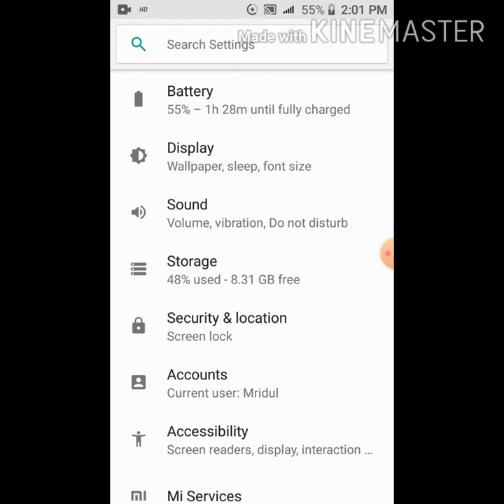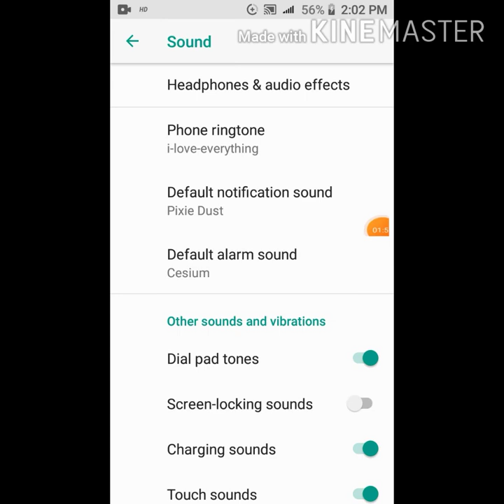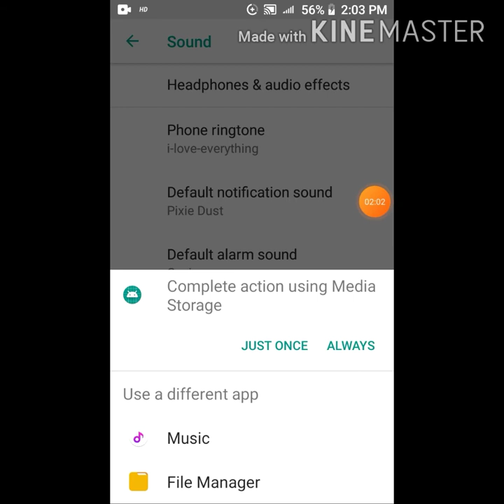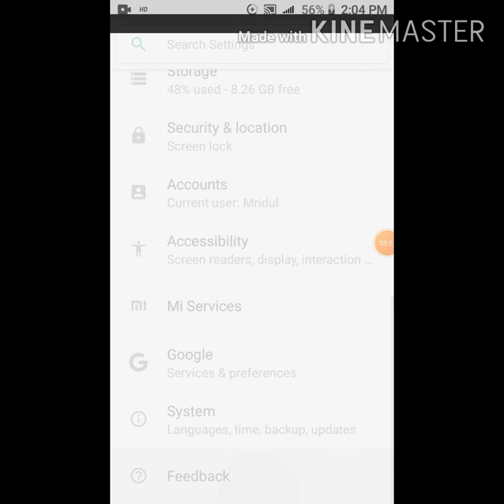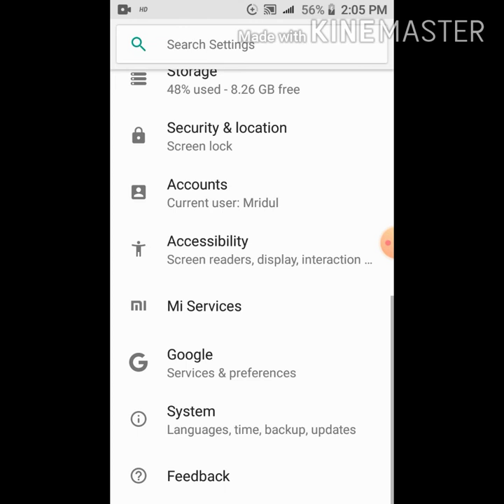Redme go phone me message tunes options or devloper option kese laye kese bhe phone me